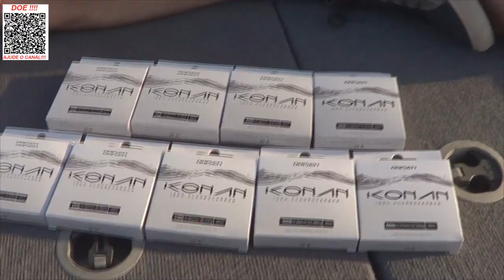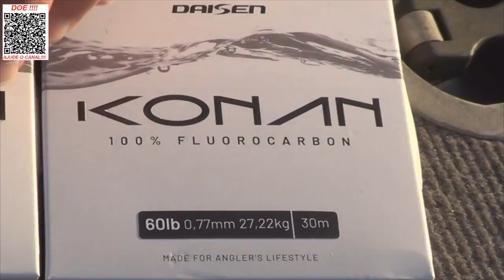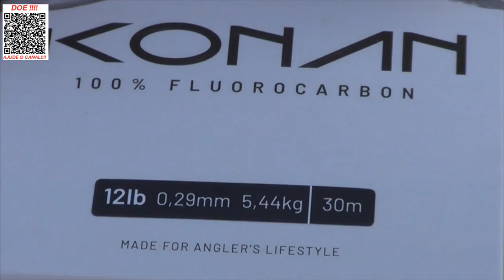SUPER LANÇAMENTO DAISEN - Linha de Fluor Carbono Konan - 100%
Chegou aqui no Espaço Pesca o SUPER LANÇAMENTO da Daisen.
Linha de Flour Carbono KONAN da Daisen.
Linha 100% Fluor Carbono para você garantir seu troféu na Pescaria.
Abraços
P.G
Segue abaixo o link da Linha Konan, sóclicar para ver mais e poder também adquirir.

▬▬▬▬▬▬ Contatos profissionais  ▬▬▬▬▬▬▬
- Parcerias